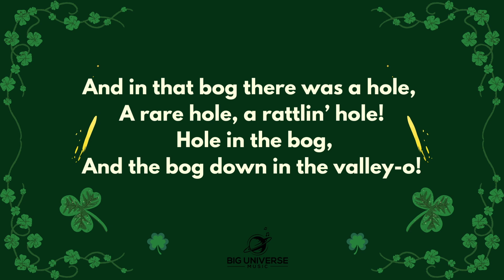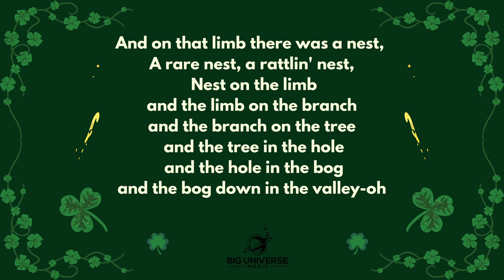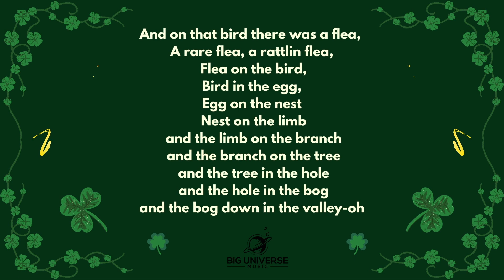The Rattlin' Bog (Traditional Irish Song) - Sing Along Track with Lyrics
Sing-a-long with me for The Rattlin' Bog!